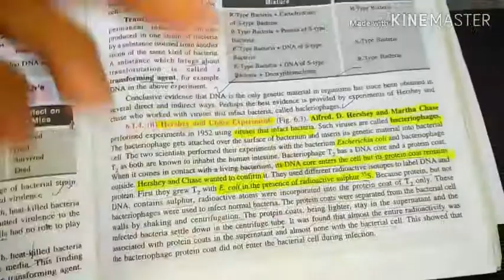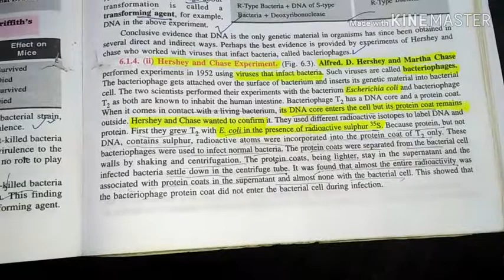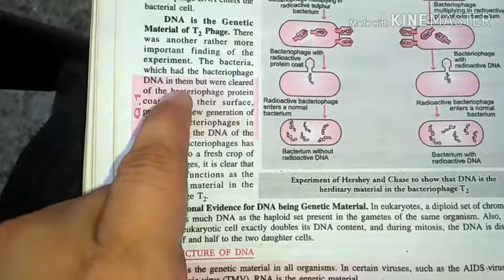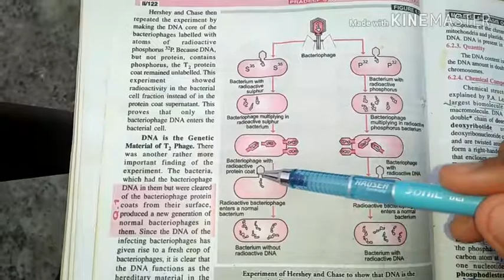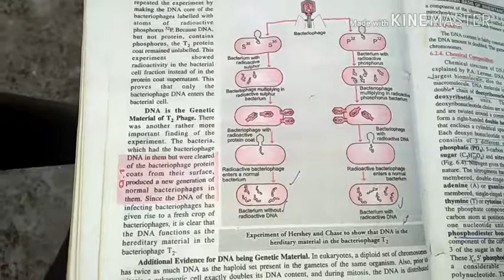Hershey and Chase Experiment on Bacteriophage|DNA is genetic material|Experimental evidence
In 1952, Alfred Hershey and Martha Chase conducted a series of experiments to prove that DNA was the genetic material

Viruses (T2 bacteriophage) were grown in one of two isotopic mediums in order to radioactively label a specific viral componentViruses grown in radioactive sulfur (35S) had radiolabelled proteins (sulfur is present in proteins but not DNA)Viruses grown in radioactive phosphorus (32P) had radiolabeled DNA (phosphorus is present in DNA but not proteins)

The viruses were then allowed to infect a bacterium (E. coli) and then the virus and bacteria were separated via centrifugation

The larger bacteria formed a solid pellet while the smaller viruses remained in the supernatant

The bacterial pellet was found to be radioactive when infected by the 32P–viruses (DNA) but not the 35S–viruses (protein)

This demonstrated that DNA, not protein, was the genetic material because DNA was transferred to the bacteria